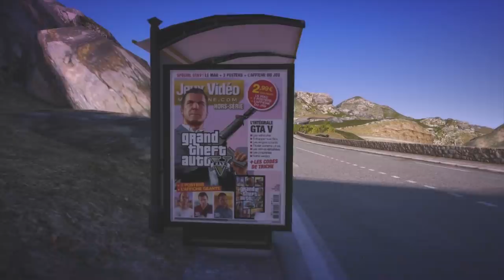NUEVO GTA 5 PARIS - TIENES QUE JUGARLO! Tiene La Torre Eiffel en GTA V|EdgarFtw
Ya probaste o jugaste el GTA 5 PARIS, simplemente increible este GTA V PARIS, no te lo puedes perder solo aquí en EdgarFtw ¿Que pasa si viajamos a París en gta 5 para encontrar la Torre Eiffel de gta v en Grand Theft Auto five mods.